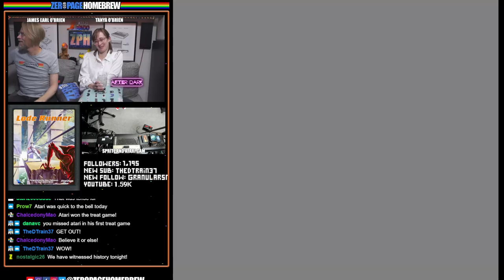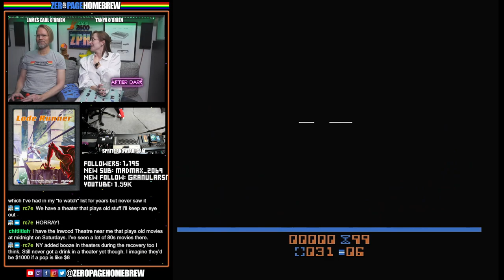AFTER DARK: Lode Runner™ 2600 (Retail | Levels 27-34): Atari 2600 Homebrew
00:00 Intro / News
09:30 Lode Runner™ (Retail | 2600) by Dion Olsthoorn @dionoid

60FPS through RetroTINK 5X-Pro: Atari 2600 (RGB), 5200 (SVID), 7800 (SVID), 800XL (RGB), Jaguar (RGB), Lynx (VGA)